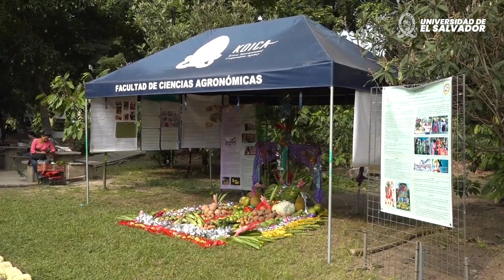Estudiantes de la asignatura de Fruticultura de la Ingeniería Agronómica conmemoraron Día de la Cruz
Estudiantes de la asignatura de Fruticultura de la carrera de Ingeniería Agronómica de la UES, conmemoraron el Día de la Cruz.